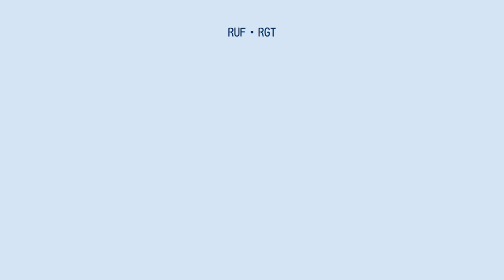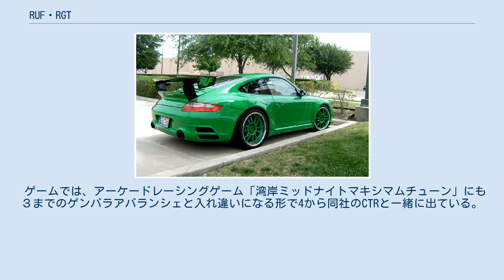RUF・RGT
RUF・RGTは、ドイツの自動車メーカー、RUFオートモービルがポルシェ・997型911をベースに製作した自動車である。
 専用カムシャフト、吸排気システム、ECUが与えられ、ベースマシンから数段パワーアップした445 PS/7,600 rpm、420 N·m/5,100 rpmを発揮し、最高速度315 km/h、0-100 km/h 4.2秒、0-200 km/h 13.5秒。
 内外装も手を加えられ、専用フルエアロ、ロールケージ、インパネ、ステアリングが装備されている。
足回りは上昇したパワーに対応するため強化され、フロントブレーキは6ピストンキャリパー、φ35 mmベンチレーテッドディスク。
リアブレーキは6ピストンキャリパー、φ330 mmベンチレーテッドディスク。
なお、2010年にはRUF独自のV型8気筒4.5Lエンジンを搭載したRGT-8を発表した。
RUFと言えばターボチューンのイメージがあるが、本車両はRUF中で唯一無二のNAチューン車である（V8モデルも同）。
 ゲームでは、アーケードレーシングゲーム「湾岸ミッドナイトマキシマムチューン」にも３までのゲンバラアバランシェと入れ違いになる形で4から同社のCTRとー緒に出ている。